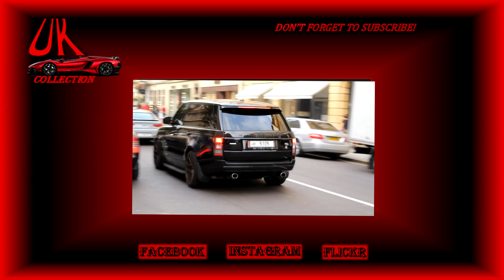1st Lamborghini Aventador SV Roadster in London - James Stunt & Yiannimize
2016 Best Supercars in London

An Interesting Evening with James Stunt's Convoy and Yianny's Novitec Aventador. Attracting Huge Crowds and Car Spotters to get the Spot of the Week. Turns out James Stunt buys an Aventador SV Roadster which puts this Insane Supercar on the 1st SV Roadster to be spotted on the public streets of London. The 2016 Car Spotting Debut in London has Begun.